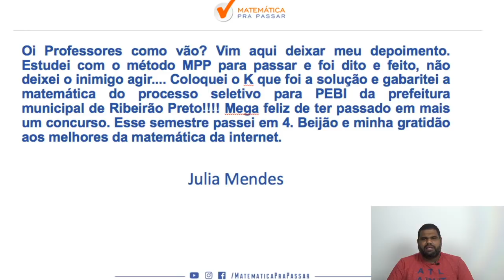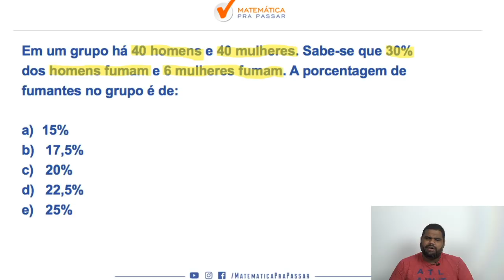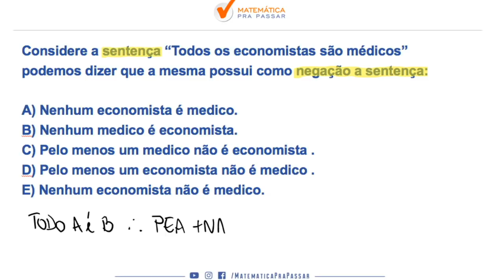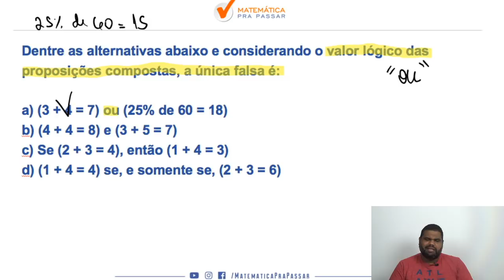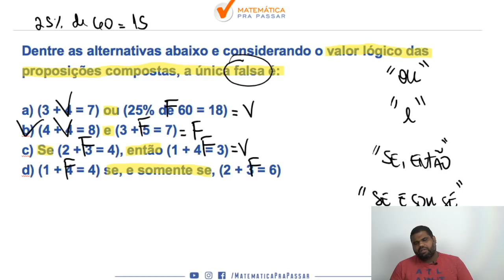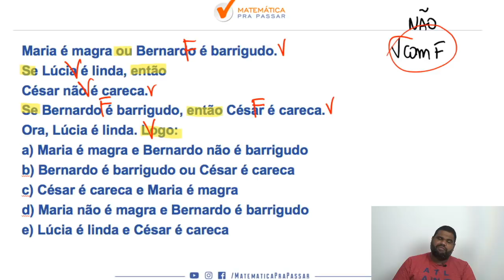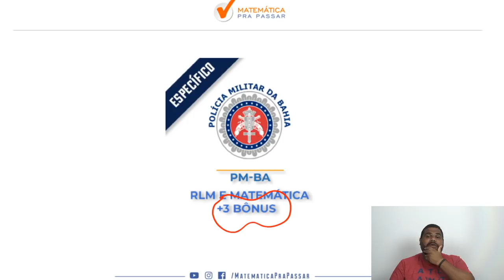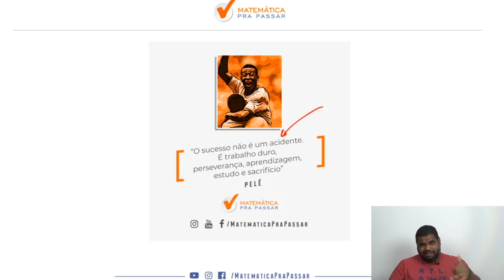RACICOCINIO LOGICO PM BA : GABARITE A PROVA DA IBFC